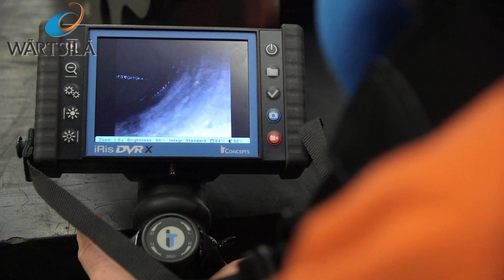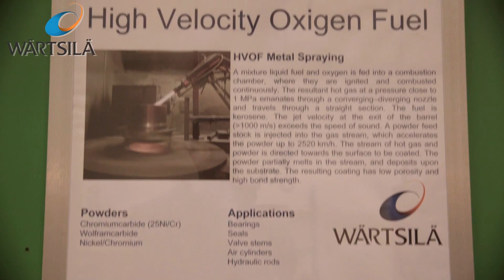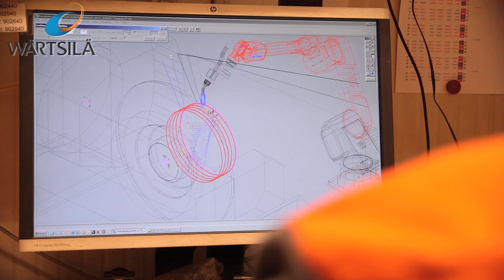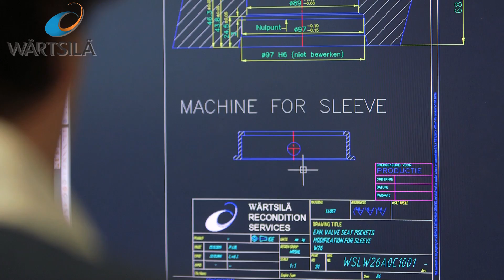Wärtsilä Netherlands Kruiningen